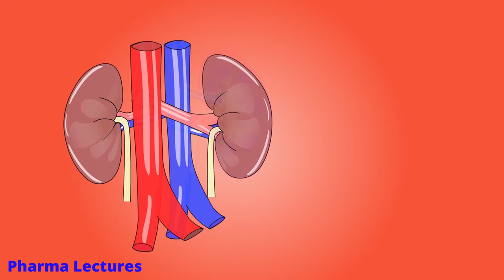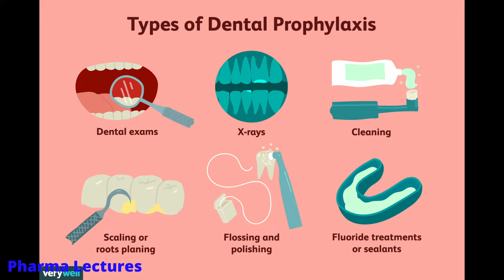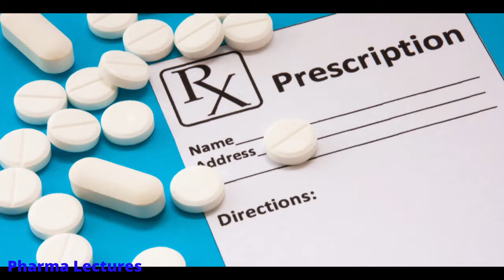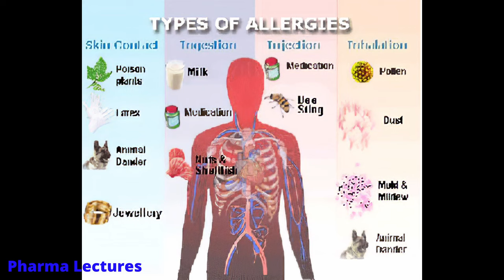Nitrofurantoin sustained release tablets 100mg ll Nitrofurantoin Tablet के फायदे ll Pharma lectures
In this video I talk about nitrofurantoin Tablet complete information

pharma lecture,
Pharma lectures,
nitrofurantoin,
nitrofurantoin Tablet,
nitrofurantoin Tablet ke fayde,
nitrofurantoin sustained release tablets 100mg,
nitrofurantoin sustained release,
nitrofurantoin sustained release tablets
nitrofurantoin tablets 100mg,